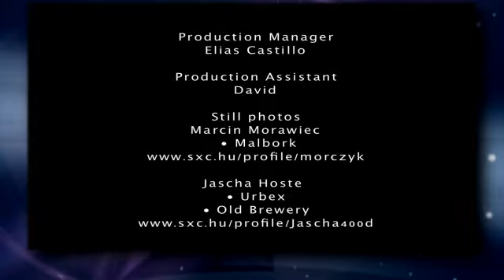Cult Pop #37 Author/artist Bob Fingerman and muscian Mike Wooley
23-August-2010 - Cult Pop 37, Jim Hall calls author and artist Bob Fingerman ) and they discuss Bob's latest writing effort "Pariah", a no holds barred zombie novel.  If you like zombies, you will love this one.  They also talk about his graphic novel, which Bob describes as a "speculative memoir", "From the Ashes".  The discussion continues with Bob's thoughts on the novella "Connective Tissue", novel "Bottom Feeder", and his work on "Cracked" magazine. Definitely an interesting interview.  Next, Jim talks about Cult Pop contributor Mike Wooley and his latest musical efforts with the group "Dreamgaze Their latest music video "Wasteland" from their debut album "Sound Color" is shown.